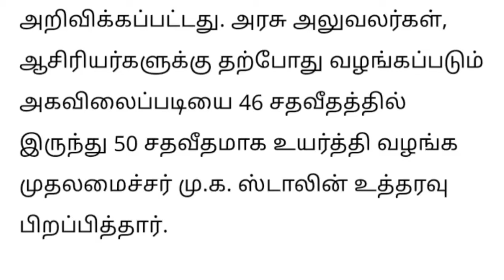தமிழகம் முழுவதும் அரசு ஊழியர்களுக்கு அகவிலைபடி உயர்வு